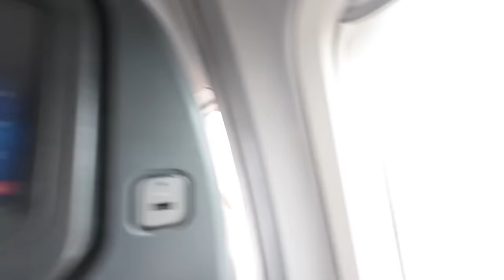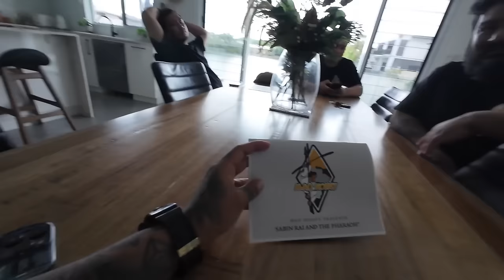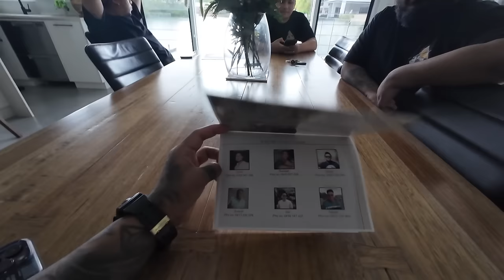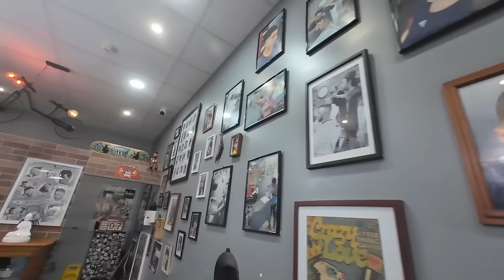AUSTRALIA TOUR VLOG